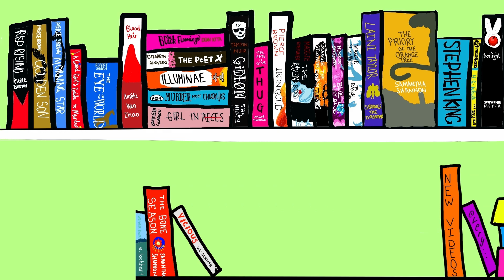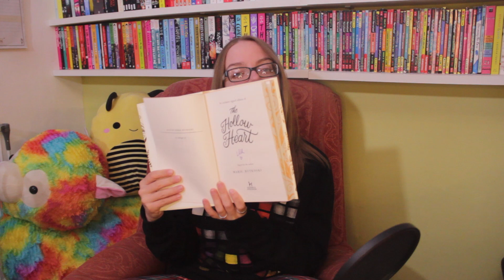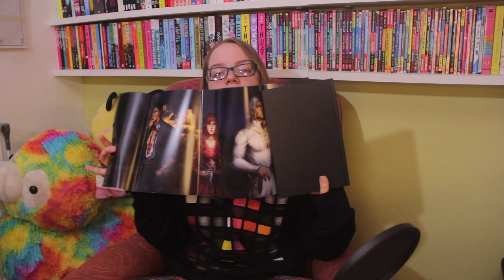SEPTEMBER BOOK HAUL | hauling 40+ books again... oops!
It's time for our September book haul! Sorry this video is a day late - we had really bad technical issues and couldn't manage to get it rendered yesterday.

Alyce
Xx